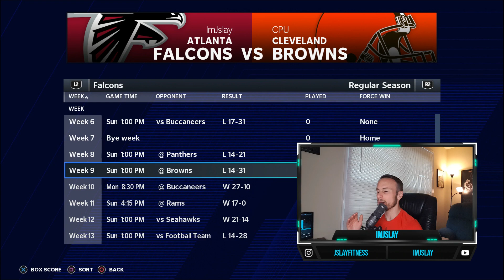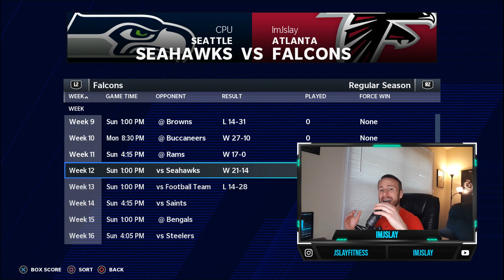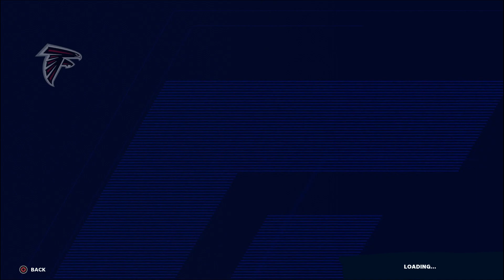REBUILDING THE ATLANTA FALCONS EP. 3 | OUR DEFENSE IS NASTY! | MADDEN 21 FRANCHISE REBUILD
*Give the video a rating